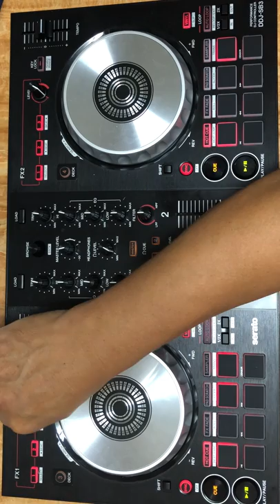連續舞曲 Dj chou Taiwan Mix20181023-2 華語歌 on Pioneer DDJ-SB3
飄向北方+誰在夜裡想起我+買不起+走過咖啡屋+西海情歌+笑看風雲+煙花三月

Hey guys! This is my Pioneer DDJ-SB3 Mix on this channel! I hope you enjoy it.
 嘿我的朋友們！這是我在這個頻道上的Pioneer DDJ-SB3 Mix！我希望你喜歡它。
僅限促銷活動！如果您想要刪除，請在此與我聯繫。